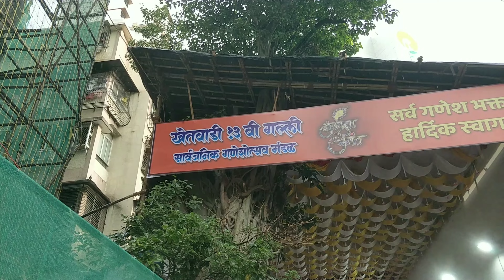Mumbai Cha Anant 2023, Khetwadi 13th Galli | Mumbai Ganpati 2023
Currey Road Cha Kaiwari 2023
Baal Yuvak Utsav Mandal 2023
Raja Tejukaya 2023
Hiramani Super Market 2023
Baal Ganesh Cha Ballaleshwar 2023
KalaChowki Cha MahaGanapati 2023
KalaChowki Cha Mayureshwar 2023
Chinchpokli Cha Chintamani 2023
Parel Cha Raja 2023
Mumbai Cha Raja 2023, Ganesh Galli 2023
Mumbai Cha Raja 2023, Raigad Decoration, Ganesh Galli 2023
Kumbhar Wadya Cha Sukhkarta 2023
Panbazar Sarvajanik Ganesh Utsav 2023
Lalbaug Cha Raja 2023
Mumbai cha Maharaj 2023, Khetwadi 11th Galli
Khetwadi cha Ganraj 2023, Khetwadi 12th Galli
Khetwadi Cha Raja 2023
Khetwadi 5th Galli 2023
Mumbai Cha Samrat 2023
Khetwadi Cha Sukhkarta 2023, Khetwadi 3rd Cross Lane
Khetwadi Cha Morya 2023, Khetwadi 7th Galli
Khetwadi Cha Lambodar 2023, Khetwadi 4th Cross Lane
Khetwadi 10th Galli, Om Tandav Sarvajanik Utsav Mandal
Khetwadi Cha Maharaja 2023, Khetwadi 2nd Cross Lane
Mumbai Cha Anant 2023, Khetwadi 13th Galli
Khetwadi 4th Galli, Ecofriendly Khetwadi Cha Raja 2023
Khetwadi Cha Vighnaharta 2023
Khetwadi Cha MahaGanpati 2023
Khetwadi Cha Chintamani 2023, Khetwadi 1st Galli
Bappa Khetwadi Cha 2023, Khetwadi 10th Galli
Mumbai Ganpati 2023
Mumbai Che Ganpati 2023
Ganesh Chaturthi 2023
Mumbai Ganesh Utsav
Ganpati
Lalbaug
Lalbaug Ganpati